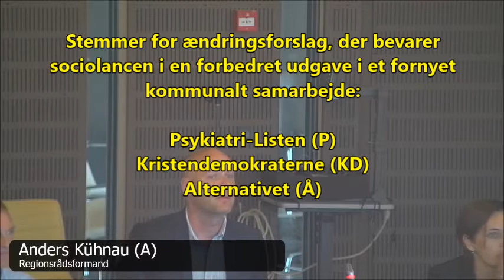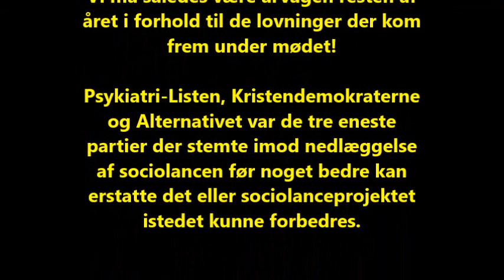Sociolancen nedlægges ved regionsrådet i Region Midtjylland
Debatten gik højt og længe i regionsrådet, hvor kun de 3 små partiner; Psykiatri-Listen, Kristendemokraterne og Alternativet stemte for at bevare sociolancen, men i en forbedret form. Resten af regionsrådet stemte for nedlæggelse af sociolancen